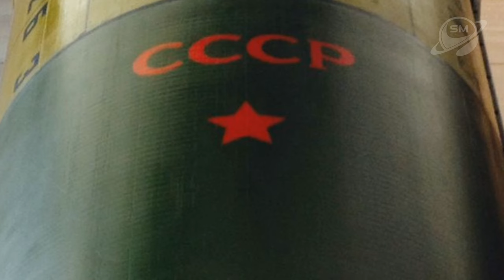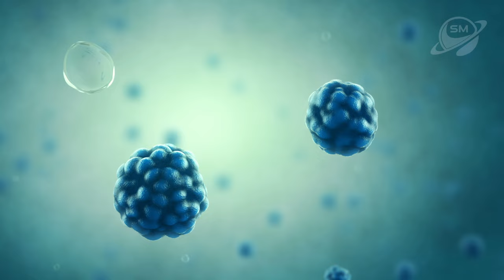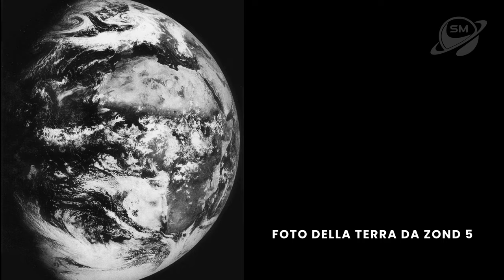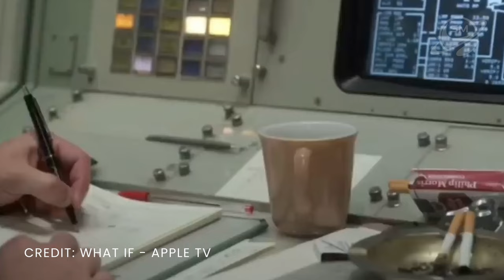L'Allunaggio Segreto Sovietico del 1968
Nel pieno periodo della corsa allo spazio, gli Stati Uniti e l’Unione Sovietica lottano per la corsa allo spazio. Gli stati uniti erano fiduciosi per il proprio programma lunare, ed erano pronti a lanciare Apollo 7 l’11 ottobre 1968, il primo volo con equipaggio delle missioni Apollo, dopo il disastro di Apollo 1, in cui 3 astronauti persero la vita. Poi dopo Apollo 7 avrebbero lanciato Apollo 8, un giro completo con equipaggio attorno alla luna e il ritorno in sicurezza sulla terra. Gli stati uniti ormai sembravano vincere la corsa alla luna.